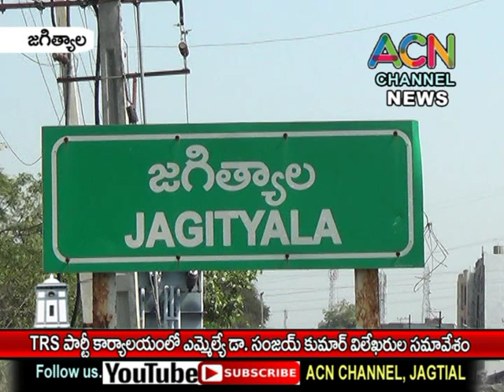జగిత్యాల తెరాస పార్టీ కార్యాలయంలో ఎమ్మెల్యే డా. సంజయ్ కుమార్ విలేకరుల సమావేశం